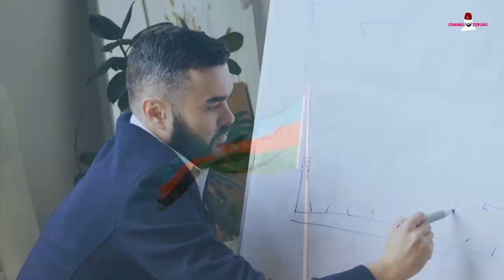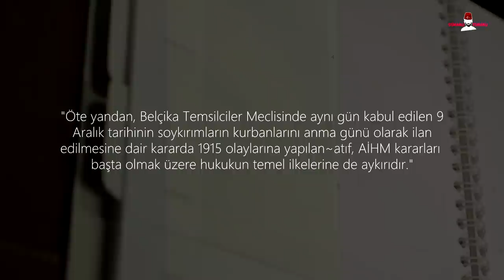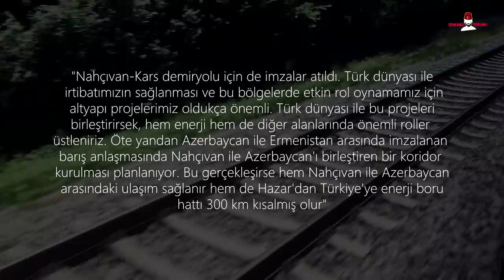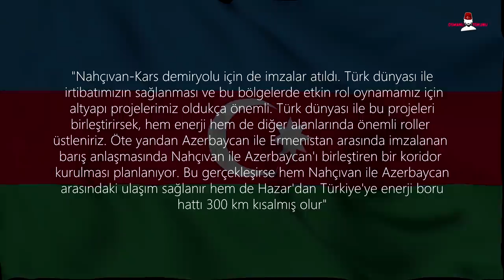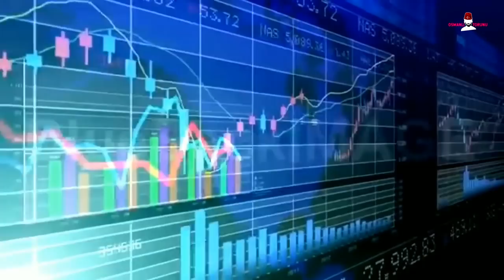Belçika Türkiye'ye Sataştı! Türkler Kudurtmaya Devam Ediyor!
Belçika Temsilciler Meclisi, Dağlık Karabağ'da Ermenistan ile yaşanan sorunlar nedeniyle Azerbaycan'ı kınayan bir karar tasarısını kabul etti. Meclis, Türkiye'ye de, "bölgede istikrarı bozucu müdahalelerine son vermesi" çağrısında bulundu. Türkiye ise Belçikalı parlamenterlerin oy birliğiyle aldığı bu kararı tepkiyle karşıladı.